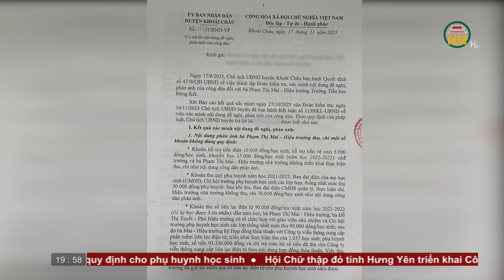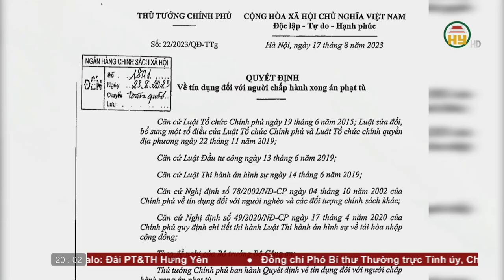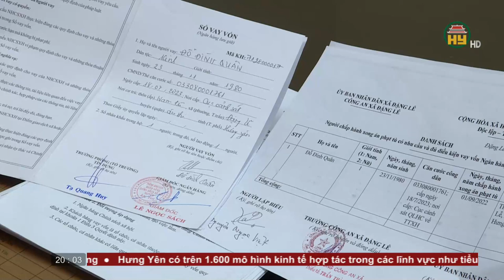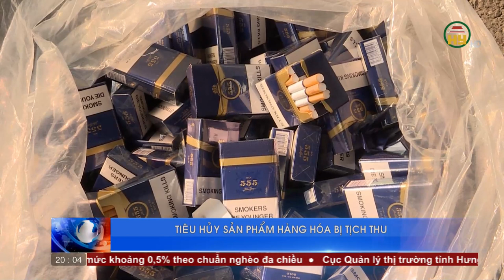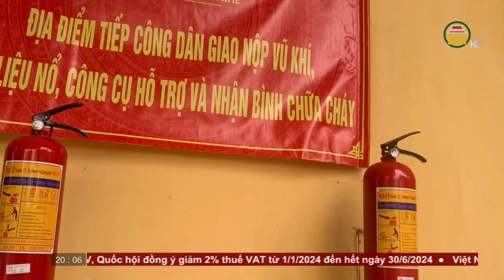Thời sự Hưng Yên thứ 4 ngày 29/11/2023